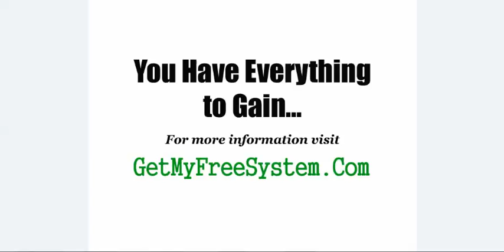STOP! Tub Launch - SEARCH NO MORE - Tube Launch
Stop searching...look no further. I'm part of a wonderful work from home program that actually works, and it's not Tube Launch.  You can make up to $1000 or more per week.There are no fees whatsoever and no up sells.  If you can literally follow step by step instructions and check your email, you can make money with this, because there is no experience required. Plus, it would be YOUR own business and YOU would be YOUR own boss.